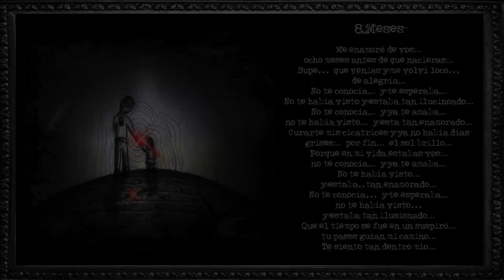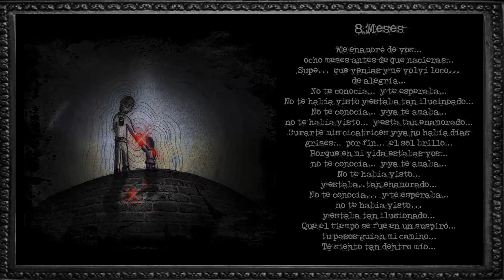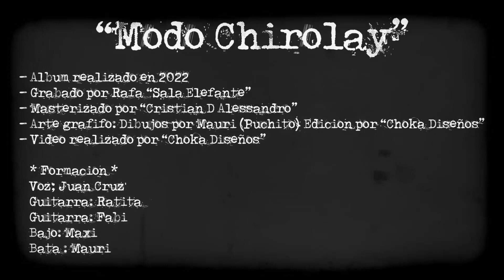Etiliko - Modo Chirolay (Full Álbum 2022)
01. Te Vas (00:00)
02. En El Bar (02:41)
03. Un Vinito (05:56)
04. Otro Porron (08:54)
05. 8 Meses (10:32)
06. La Estrella (12:35)
07. Alegría (14:10)
08. La Madrugada (17:11)

Banda under punk de la ciudad de Rosario, Argentina

Álbum Realizado en 2022
Grabado por Rafa "Sala Elefante"
Masterizado por "Cristian D Alessandro"
Arte Gráfico : Dibujos por Mauri (Puchito) Edición por "Choka Diseños"
Video Realizado por "Choka Diseños"

FORMACIÓN:
Voz: Juan Cruz
Guitarra: Ratita
Guitarra: Fabi
Bajo: Maxi
Bata: Mauri